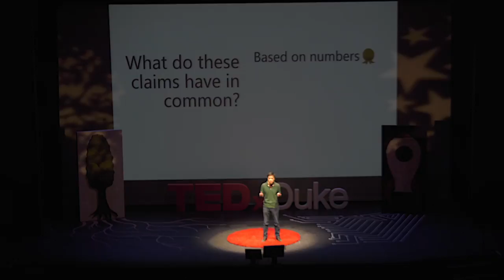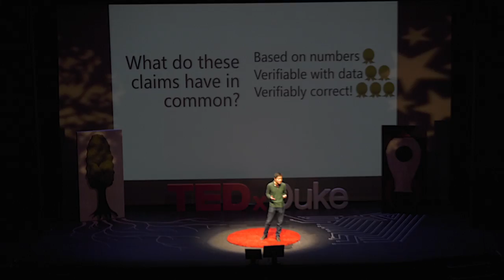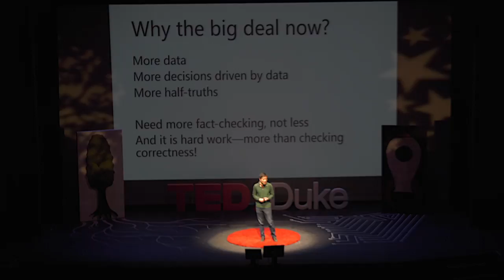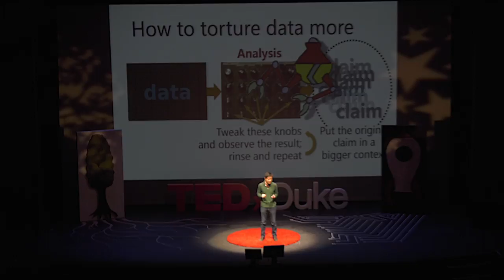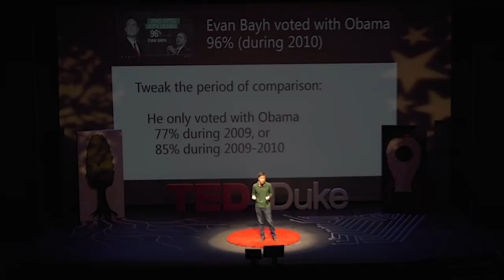Do Numbers Lie? | Jun Yang | TEDxDuke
Dr. Yang explores the idea of computational fact checking. In today's society, it is very easy to manipulate data to say what we want it to day. Computational fact checking is a way to view what the data says and implementing these strategies can help us understand the facts better, especially in politics. Dr. Yang has been teaching Computer Science at Duke University since receiving his Ph.D. from Stanford in 2001. He is a recipient of the National Science Foundation CAREER Award, IBM Faculty Award, HP Labs Innovation Research Award, and Google Faculty Research Award. He has also received the David and Janet Vaughan Brooks Teaching Award at Duke. One of his current passions is computational journalism - the idea of leveraging computation to help preserve and advance journalism, especially in the public interest This talk was given at a TEDx event using the TED conference format but independently organized by a local community.